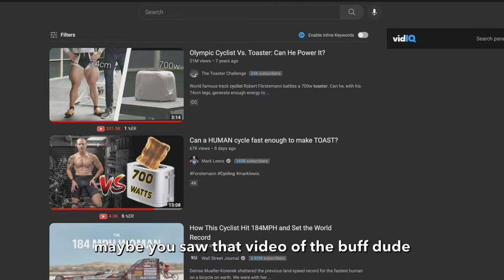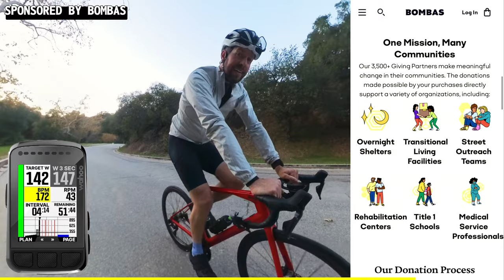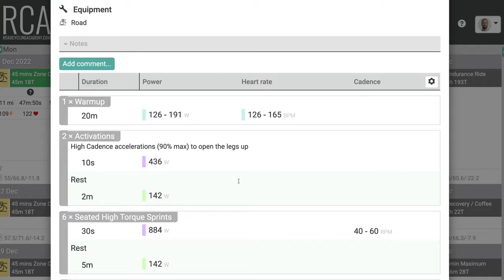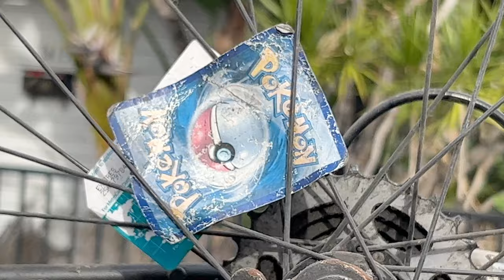I Borrowed A Retro Bike For This Video And Broke It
1980's bike vs a high-torque workout...

A MASSIVE thank you to James for letting me use his retro Peugeot road bike. I promise to return it better than it was before. There were a lot of lessons learned while making this video. For example, always read your coach's workout notes.